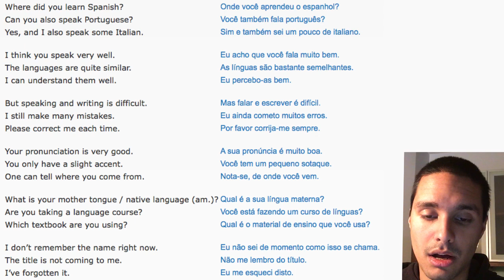Portuguese Phrases #23 Learning Foreign Languages